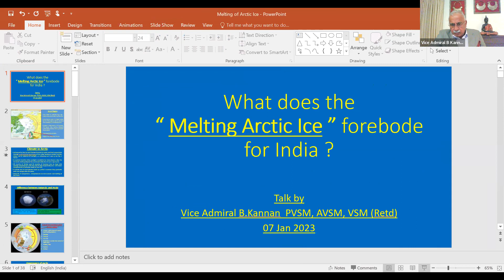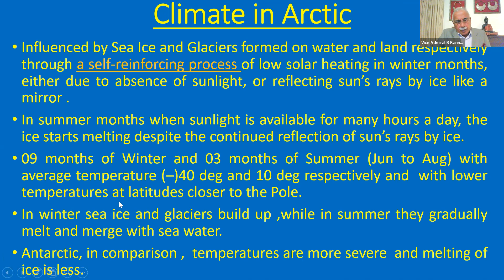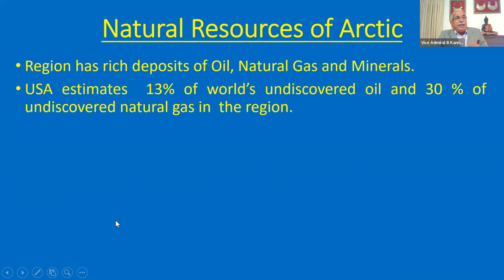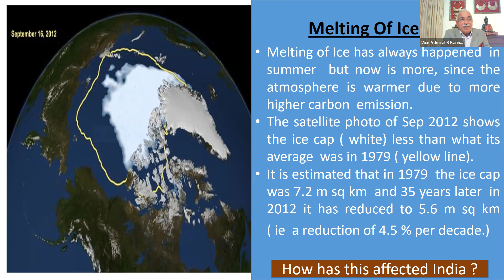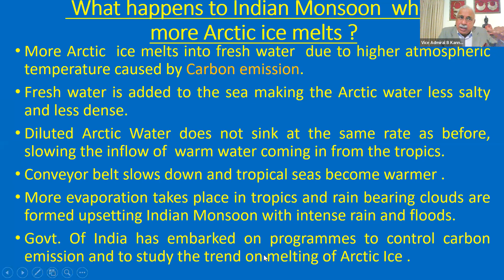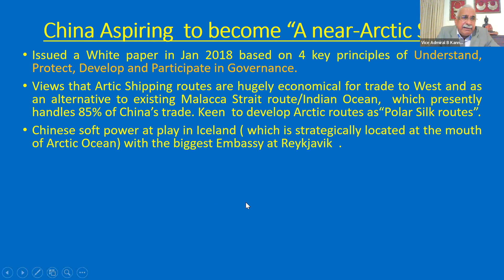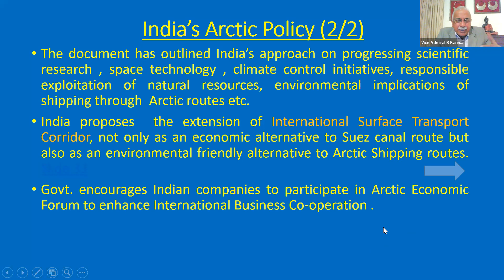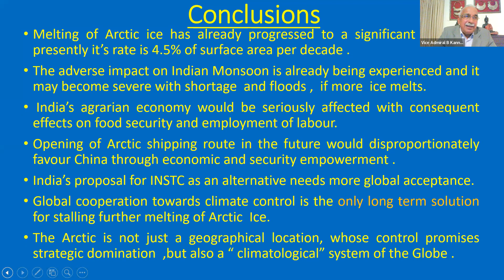DAY 6️⃣4️⃣8️⃣, What does the **Melting Arctic Ice* forebode for India? by VICE ADMIRAL B KANNAN(R)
DAY 6️⃣4️⃣8️⃣, What does the  **Melting Arctic Ice* forebode for India? by VICE ADMIRAL B KANNAN (Retd), run by matinee free webinar, wings of life kottayam